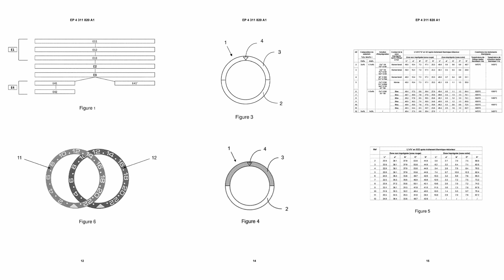All Current Rolex Leaks and Rumors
In this video I show you all the current Rolex Leaks and Rumors that are currently out there, ahead of Watches and Wonders 2024.

As always save $200 on Bezel when using the code BENSWATCHES at checkout on your next watch.